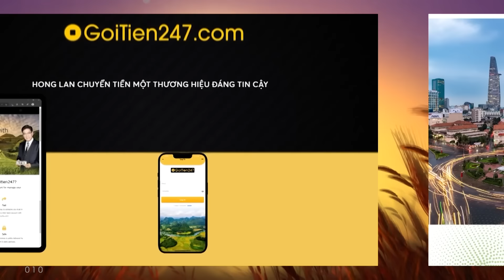Cà Phê Sáng Cuối Tuần P4 (08-18-24) Oprah Winfrey: "không thể duy trì tình bạn với người ghen tị"